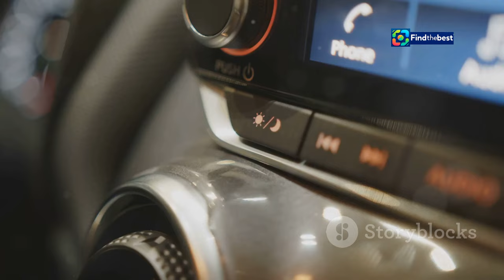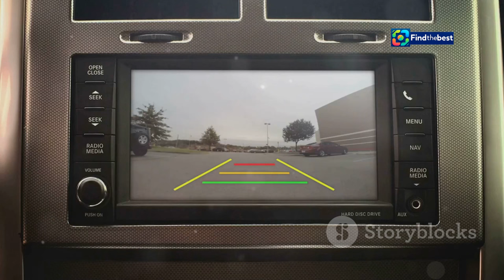Hyundai Santa Fe 2024 Ra Mắt: Thiết Kế Mới, Giá Cao Nhất 1,365 Tỷ Đồng---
OUTLINE:
00:00:00 The Santa Fe is Back and Bolder Than Ever
00:00:42 A Bold New Look for a New Era
00:02:22 Stepping Inside the Future
00:03:03 Take Your Pick
00:03:47 Tech That Protects
00:05:55 The Price of Luxury and Performance
00:06:39 A Tight Race
00:08:52 More Than Meets the Eye
00:09:29 Will it Continue?
00:10:05 Is the Santa Fe Leading the Pack?
00:10:36 The Santa Fe is Ready to Roll

**Category:**
Autos & Vehicles

**Description in Vietnamese:**
🚗✨ **Hyundai Santa Fe 2024 đã chính thức ra mắt tại Việt Nam!** ✨🚗

💰 Với giá khởi điểm từ 1,069 tỷ đồng và phiên bản cao nhất lên đến 1,365 tỷ đồng, Santa Fe 2024 mang đến nhiều điều bất ngờ. 🚀

👀 **Thiết Kế Mới:**
- Ngoại thất mạnh mẽ, nam tính với phong cách khối hộp, không còn giống thế hệ cũ.
- Nội thất sang trọng, hiện đại, tích hợp công nghệ tiên tiến như màn hình cảm ứng 12.3 inch và cần số điện tử. 🖥️

🛠️ **Động Cơ và Công Nghệ:**
- Lựa chọn động cơ xăng 2.5L mạnh mẽ, công suất lên đến 281 mã lực cho phiên bản Turbo.
- Trang bị đầy đủ công nghệ hỗ trợ lái ADAS, đảm bảo an toàn cho người dùng. ⚙️

📅 **Thời Gian Bán Ra:**
- Bắt đầu từ 18/9/2024 tại các đại lý chính thức trên toàn quốc.

👉 Hãy xem video để biết thêm chi tiết về từng phiên bản, thông số kỹ thuật và những điểm nổi bật của Hyundai Santa Fe 2024!

🚗✨ **The Hyundai Santa Fe 2024 has officially launched in Vietnam!** ✨🚗

💰 Starting at 1.069 billion VND and going up to 1.365 billion VND for the top version, the Santa Fe 2024 brings many surprises. 🚀

👀 **New Design:**
- A powerful, masculine exterior with a boxy style, unlike the previous generations.
- A luxurious, modern interior featuring advanced technology such as a 12.3-inch touchscreen and electronic